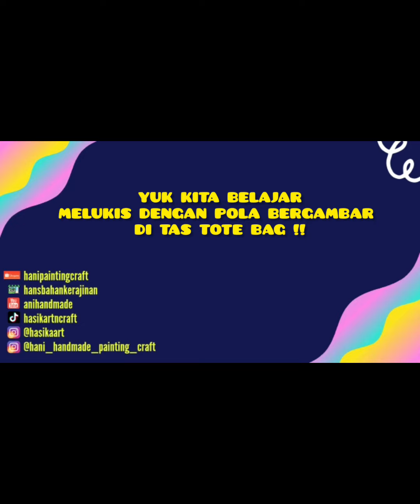MELUKIS DI TOTE BAG UNTUK KELAS 1 SD